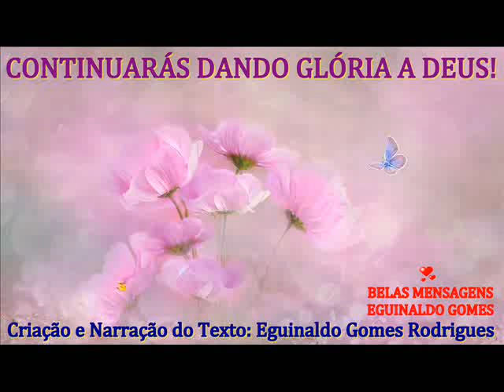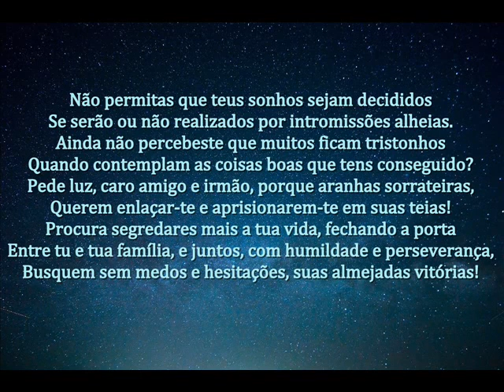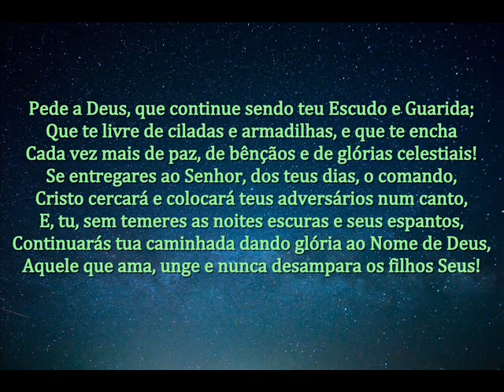CONTINUARÁS DANDO GLÓRIA A DEUS! - MENSAGEM DE DEUS PARA HOJE - PALAVRAS DE FÉ - MOTIVAÇÃO